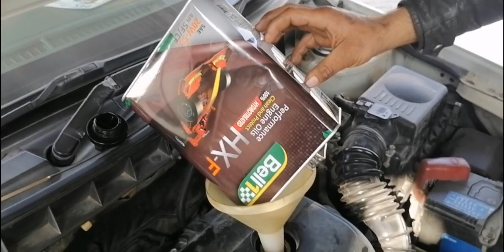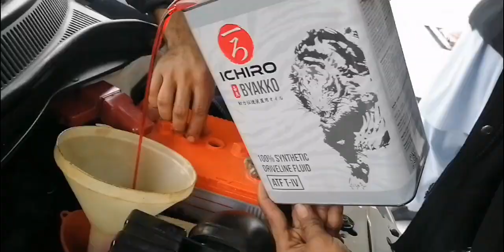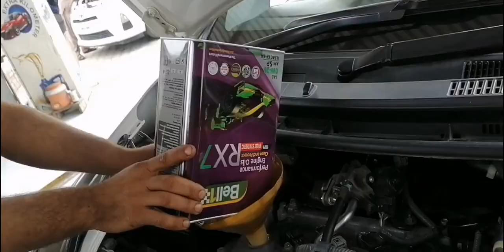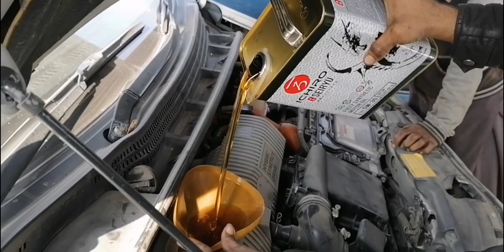how to monetize youtube channel @PAWANMATHUR0